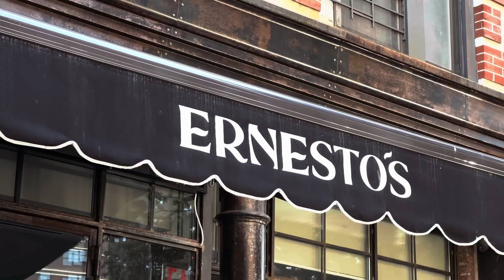Designing Delicious: Ernesto's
“Ernesto’s is a downtown restaurant by way of the Basque Country,” says executive chef and co-founder Ryan Bartlow. After honing his skills in three-Michelin-starred temples of gastronomy such as San Sebastian’s Akelarre and Alinea in Chicago, Bartlow wanted to pare things down for his first solo venture. Though the northern region in Spain is often celebrated for its experimental cuisine, the menu at Ernesto’s is an expression of the more elemental side. “The hallmarks of Basque cuisine are amplifying seasonal ingredients in their most essential simplicity. Knowing how to get the most flavor out of an ingredient without taking away anything,” he says. Just don’t call it rustic. “There’s still a lot of layering and composition that goes on here.”

At its heart, Ernesto’s is a neighborhood canteen on the Lower East Side where Bartlow has lived for 16 years. (In a bit of kismet, his first Manhattan apartment was located right behind the restaurant.) It’s a Basque restaurant, but it’s also a New York restaurant, which means the bartender will make you a pitch-perfect gin and tonic and a killer martini. Maybe Iggy and the Stooges is on the playlist or Depeche Mode and some ‘90s hip-hop. Designer Michael Groth’s tasteful touch introduces subtle references to San Sebastian’s Art Nouveau architecture, from custom lighting fixtures inspired by Playa de la Concha’s cast-iron lamp posts and the brass bar’s curvy forms to an original Joan Miró lithograph.